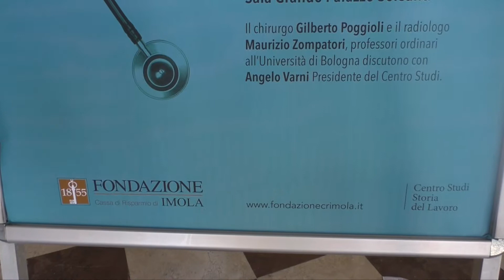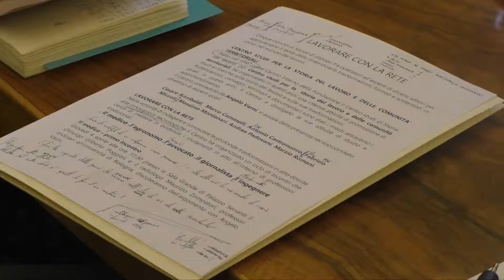IMOLA: Lavorare con la rete, al via cinque incontri con gli esperti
Il medico, l’agronomo, l’avvocato, il giornalista, l’ingegnere: sono le cinque categorie professionali su cui è incentrato il ciclo di incontri “Lavorare con la rete”, organizzato a Imola dal Centro Studi per la storia del lavoro e delle comunità territoriali. Momenti di approfondimento, rivolti non solo a chi svolge queste professioni ma a tutti i cittadini interessati, che si svolgeranno nella Sala Grande di Palazzo Sersanti sotto forma di dialogo tra operatori ed esperti di diversi settori per approfondire il tema dei cambiamenti in atto nel mondo del lavoro con particolare riferimento alle innovazioni tecnologiche. Il ciclo di incontri, sostenuto dalla Fondazione Cassa di Risparmio di Imola, è stato presentato nel corso di una conferenza stampa in cui il presidente del Centro Studi, Angelo Varni, ha dato alcune anticipazioni sugli appuntamenti che si svolgeranno a partire da aprile. Si comincerà giovedì 4 alle ore 17.30 con l’incontro dedicato alla professione del medico: a partecipare come esperti saranno il chirurgo Gilberto Poggioli e il radiologo Maurizio Zompatori, professori ordinari all’Università di Bologna. Si proseguirà l’11 aprile con gli sviluppi dell’agronomia, appuntamento cui prenderà parte anche il presidente dell’Accademia Nazionale di Agricoltura Giorgio Cantelli Forti. Altri personaggi che interverranno negli incontri successivi, le cui date devono ancora essere fissate, saranno Gisella Finocchiaro, presidente della Fondazione Del Monte di Bologna e consulente Onu per in ambito legale e, per la sessione dedicata all’ingegnere, il rettore dell’Università di Bologna Francesco Ubertini e Sonia Bonfiglioli, neo vicepresidente Confindustria Emilia.